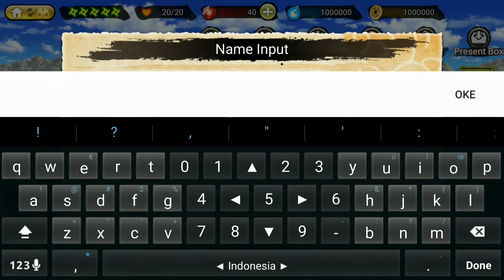Opening Gameplay Naruto X Boruto Ninja Voltage 5th Anniversary | Best Naruto Game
Opening Gameplay Naruto X Boruto Ninja Voltage 5th Anniversary

Bandai Namco has released a brand new update to Naruto X Boruto Ninja Voltage to help celebrate the game's one-year anniversary. The campaign itself will run until December 11th, and includes a few new additions to get players old and new involved with the game. Here's a sample of what they have in store for you when you take part.

1st Anniversary Special Login Bonus
 By logging into the game for 10 total days, players can earn rewards such as 150 Shinobite, 90,000 Ability Points, and a special 1st Anniversary Ninja Card
1st Anniversary Special Mission
 By completing a series of missions of increasing difficulty, players can earn 150 Shinobite and a special Ninja Card
1st Anniversary Step Summon
 Players will have the opportunity to receive a free 10x summon, along with a 4-star Ultimate Jutsu Synthesis Card; Hashirama Senju will join the event summoning pool for the first time

Uniting favorite characters from popular anime BORUTO: NARUTO NEXT GENERATIONS and NARUTO SHIPPUDEN, NARUTO X BORUTO: Ninja Voltage is a fortress strategy action game based off the popular manga ninja world of Naruto.

Grow your village resources, create a ninja fortress and defend it from enemy attacks! Or go on the offensive and invade enemy ninja fortresses by defeating shinobi and traps with your most powerful ninja warriors and ninjutsu! Experience the epic fusion of fortress strategy and shinobi action today!

New Naruto Uzumaki (7th Hokage Baryon Mode) and Sasuke Uchiha (VS Jigen and Isshiki) Ninja Cards Arrive in App Game NARUTO X BORUTO NINJA VOLTAGE!